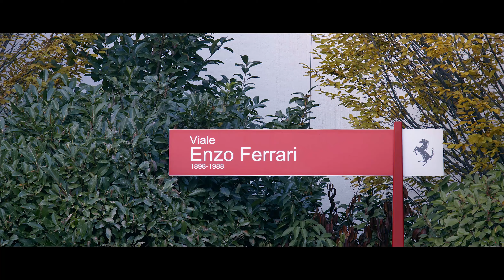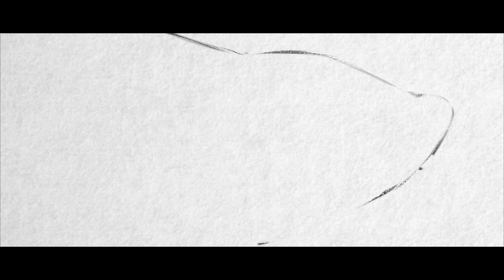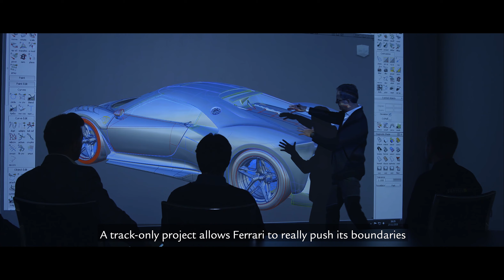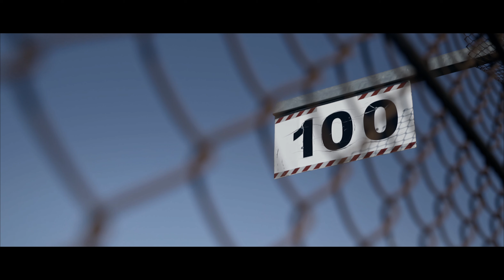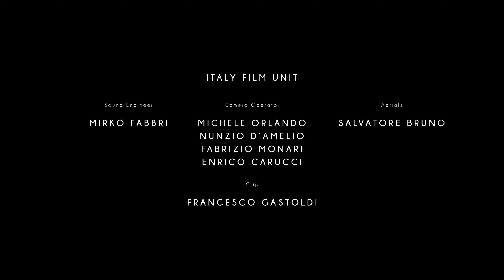2019 — Ferrari P80/C – il più estremo dei progetti one-off